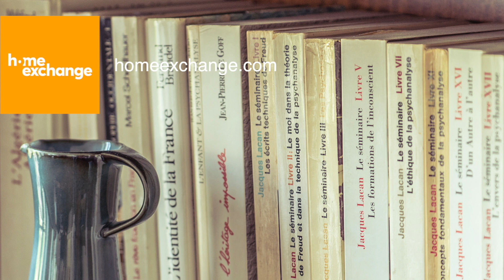Overlanders | Verde por dentro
OBSTÁCULO - VIOLENTO - EMPODERAMIENTO - RAZÓN - LIBERTAD - AMISTAD - NATURALEZA - DISTANCIA - EXPERIENCIA - RECAPACITAR - SITUACIÓN

Con estas once palabras, Bea de Verde por dentro nos lleva de viaje a sus recuerdos, momentos, reflexiones, aprendizajes, lugares o personas en este capítulo del podcast O.V.E.R.L.A.N.D.E.R.S.

Bea es una bióloga mexicana que lleva viajando desde 2015. A veces sola, a veces no. Va lento. Muuuuuuuy lento. En su canal de YouTube Verdepordentro publica vídeos viajeros en los que, en primera persona, habla de cómo vivir viajando y trabajando, cómo transformar una furgoneta en una camper, ventajas y desventajas de viajar sola como mujer, viajar con bajo presupuesto, cómo viven otros viajeros que se va encontrando, recetas en furgo y anécdotas.

Si quieres saber más sobre ella y su proyecto de vida, entra en su web verdepordentro.com o búscala en instagram, Facebook, twitter y Youtube por @verdepordentro

A Lucía Sánchez y Rubén Señor presentadores y creadores de este podcast, los puedes encontrar en su blog de viajes en familia algoquerecordar.com, en sus redes @algoqrecordar o en su otro podcast Hola, Mundo. Además, puedes ver alguno de sus cortometrajes como "El síndrome del eterno viajero I y II" o documentales como “”Hola, Mundo” y Around Them".

Música de Carlos Cerrada Cuesta: shorturl.at/lrwN7

Las experiencias hacen que cada viaje sea único.
Las palabras, que a cada persona le lleven a un lugar diferente.

Overlanders